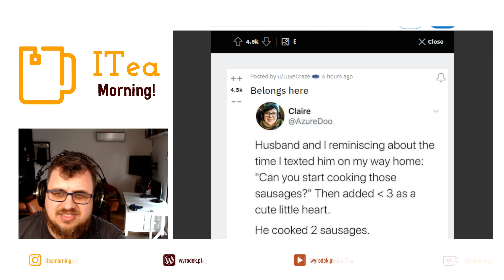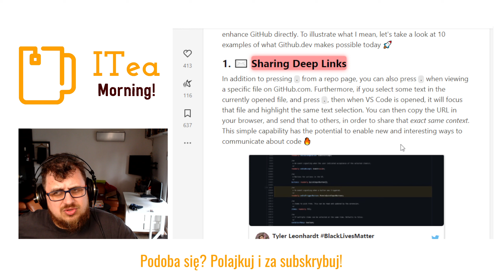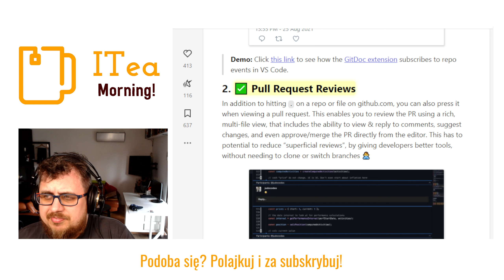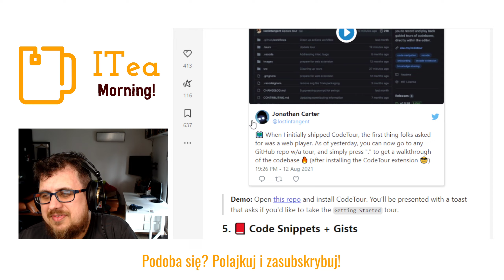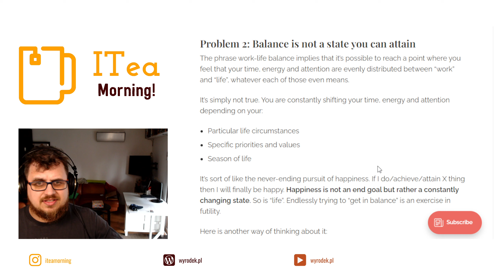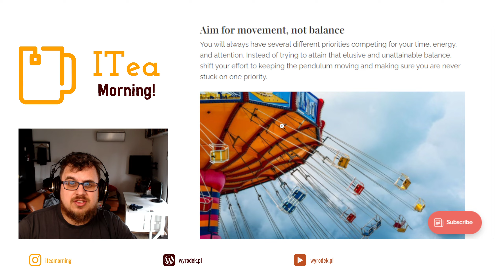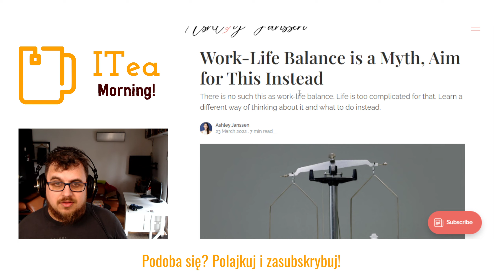Zabawa z githubem 💣 Work-life blend?🍵 📰 ITea Morning 466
Czy github.dev zamieni work-life balance w work-life blend? A może w wahadło?

⏲ Timestamps:
00:00:00 Meme
00:00:37 Agenda
00:00:41 Intro
00:00:58 Github.dev
00:04:39 Work-Life blend
00:07:02 article II
00:07:04 Podsumowanie
00:07:50 Bye